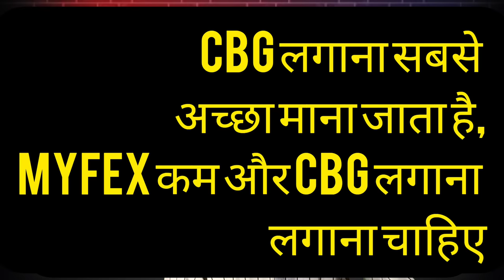इंजेक्शन लगाओं दूध बढ़ाओ ! Dudh badhane ka injection | दूध बढा़ने का इंजेक्शन | dudh kaise badhayen?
इंजेक्शन लगाओं दूध बढ़ाओ ! Dudh badhane ka injection | दूध बढा़ने का इंजेक्शन | dudh kaise badhayen? || cow buffalo ka milk badane ke injection || cbg calcium | tonofhosfhan injection ||